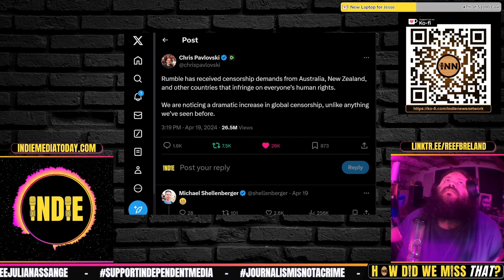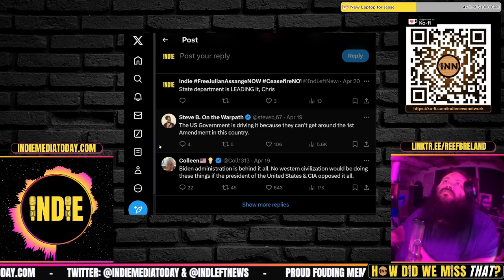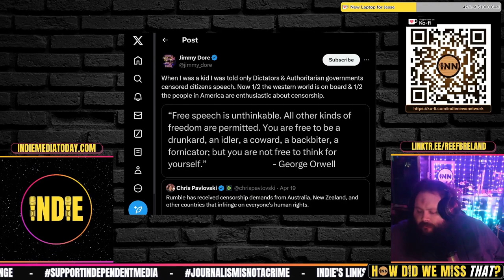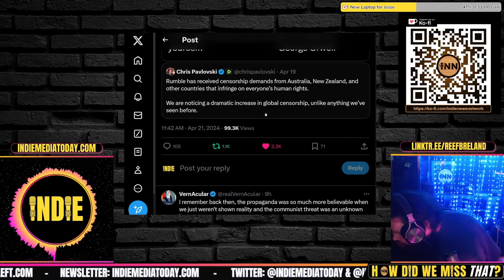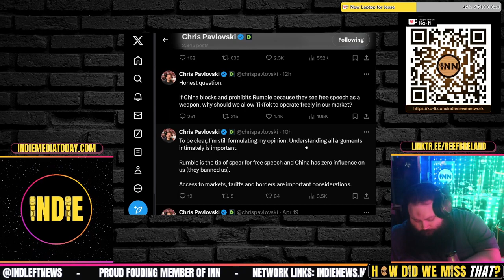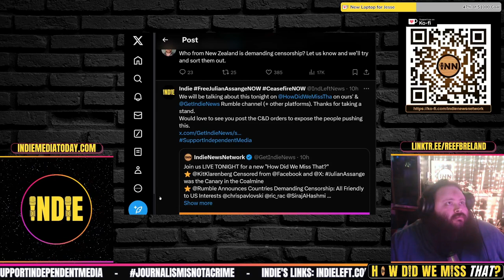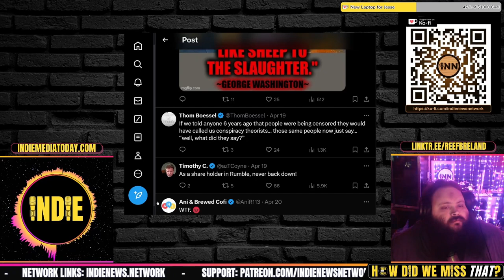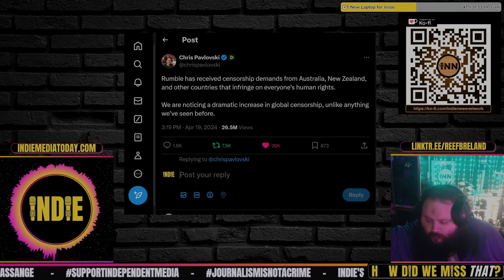Rumble Announces Countries Demanding Censorship: All Friendly to US Interests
Credits:
⭐ Thumbnails & Outro: Bigmadcrab & Indie Left
⭐ Intro: Joe @STFUshitlib3 & Indie Left
⭐ Outro Music: Redpilled by Jesse Jett & The Awakening by Patrick Patrikios